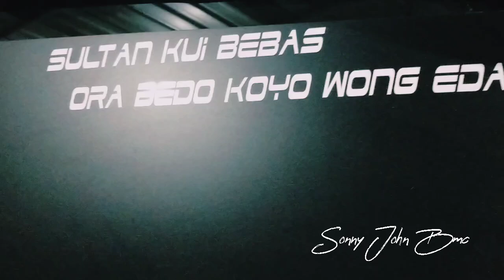Kena Oprasi !! Saat kawal wahyu Abadi dan Devi Shadow17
pengawalan truck wahyu abadi dan dilanjut driver shadow yang mau pasang variasi di viana Audio wonotunggal Batang